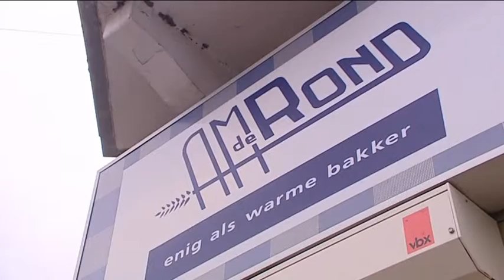Nachtbakker Amsterdamse Overtoom moet later open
Het is een begrip in Amsterdam: de nachtbakker aan de Overtoom. Maar ze zullen nu dus een andere plek moeten verzinnen om hun eten te halen.